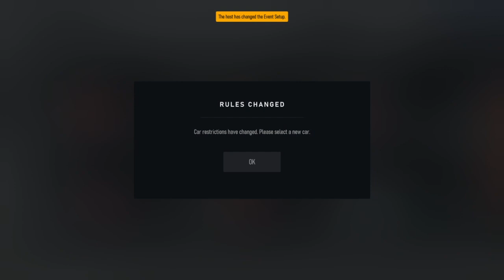FMCR Forza Motorsport 2024: ProAM MX5 Cup, round 1 Daytona Sports